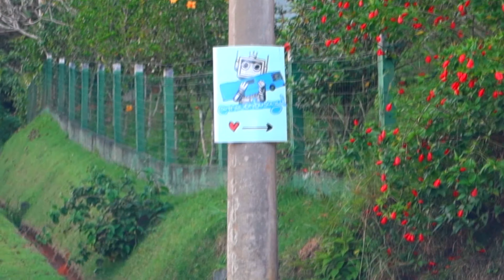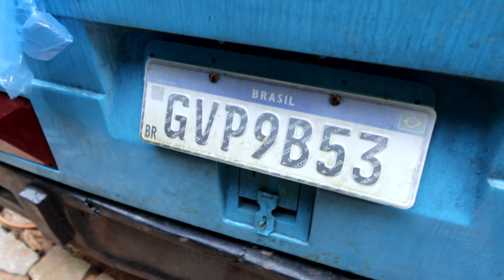DORMINDO NO HOTEL ÔNIBUS NA FLORESTA :: AIRBNB EM DOMINGOS MARTINS, ESPÍRITO SANTO - NIVER DO GU 4K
📹 Essa experiência foi incrível. Eu (Gu) fiz 31 anos e o Rapha me levou para para comemorar em um lugar super diferentão. Passamos meu aniversário em um ônibus no meio da floresta em Domingos Martins, no Espírito Santo. Bebemos, comemos, usamos a piscina, jogamos badminton, dançamos, jantamos e bebemos mais um pouco. Foi tudo perfeito! Fica a dica pra você se inspirar e surpreender seu boy ou sua girl.

OBS: Caso reservem, favor falar que conheceram o ônibus pelo Canal Comendo o Mundo. Isso nos ajuda bastante!

O link da acomodação está na bio deles no Instagram que aparece no vídeo.

💲 Quer ficar por dentro das melhores promoções de viagem e intercâmbio?

✈ BORA VIVER? 🌎